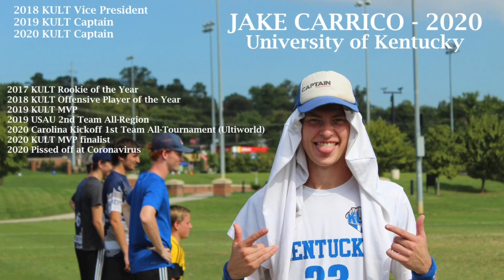Jake Carrico for Callahan 2020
The University of Kentucky proudly announces our very first ever Callahan Award nominee, Jake Carrico - #3